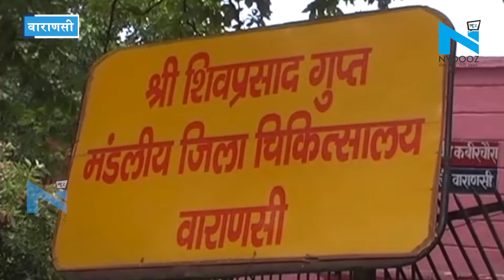Varanasi में स्वास्थ्य विभाग अलर्ट, बीमारियों को लेकर अस्पतालों को दिए निर्देश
उत्तर भारत में मॉनसून की पहली बारिश के साथ ही स्वास्थ्य विभाग ने पूरी तरह कमर कस ली है.. पीएम मोदी के संसदीय क्षेत्र वाराणसी में बारिश को देखते हुए स्वास्थ्य विभाग की टीम लोगों को जागरुक करने में जुट गई है..&nbsp;बारिश को देखते हुए स्वास्थ्य विभाग ने हर तरह के इंतजाम कर लिए है.. इसके साथ ही बरसात के कारण होने वाली बीमारियों से सुरक्षित रखने के प्रयास शुरु कर दिए है.. अस्पतालों और मेडिकल सेंटर में सुविधाएं उपलब्ध कराने का निर्देश दिया गया है..&nbsp;\n  About Channel: